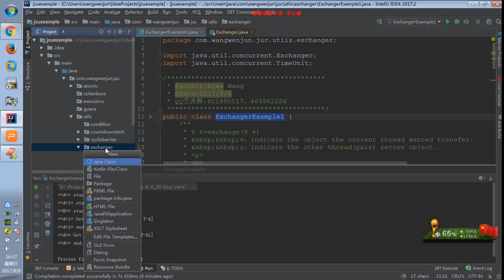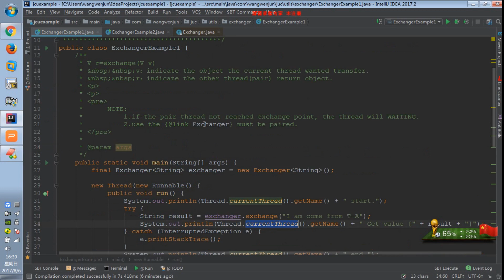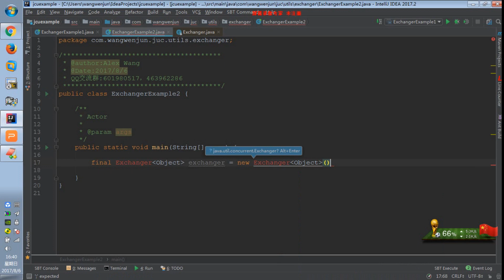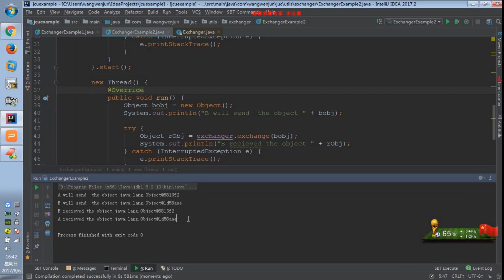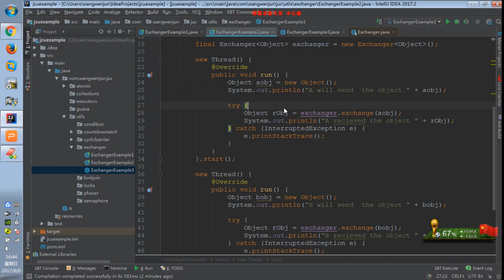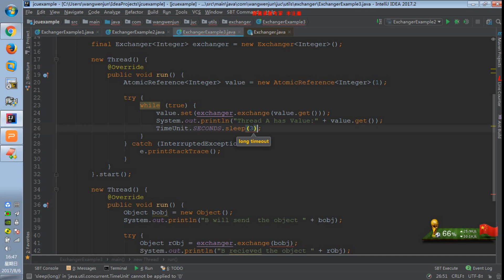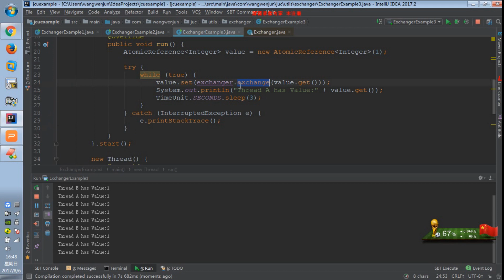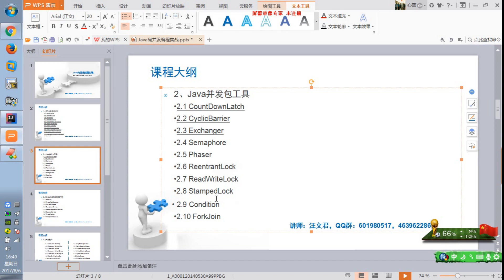22讲 Exchanger工具的使用以及常见问题分析 下